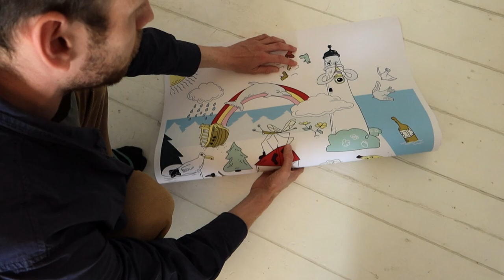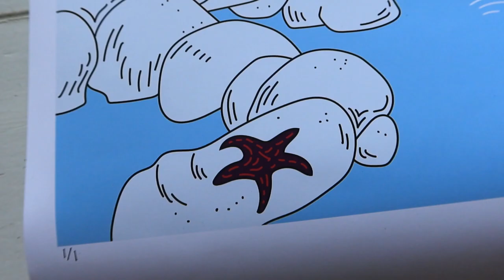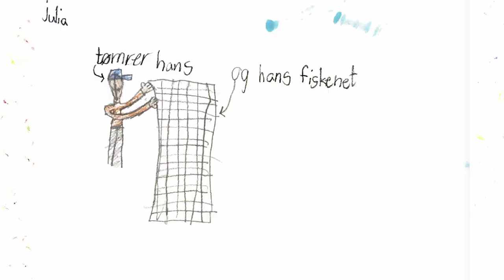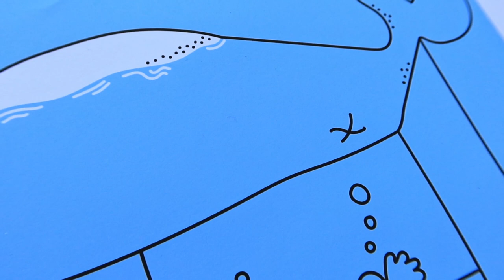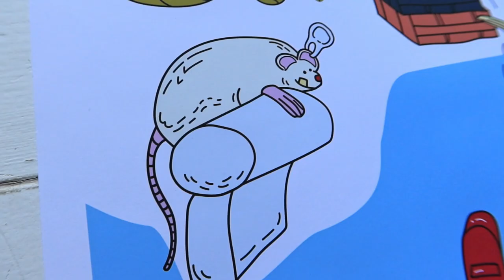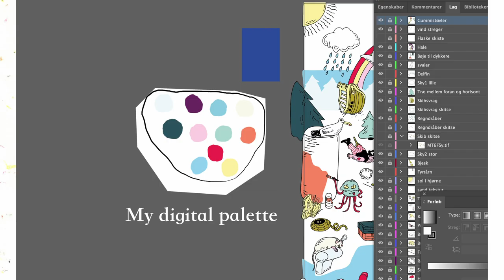I gathered 30 Children's Drawings into one HUGE Artwork!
This was exceptionally challenging and fun to draw. Wauw.
I love the way children draw and it puzzles me why they draw the way they do . Therefore this was a unique thing to be able to do - going through these amazing drawing and try to weave them together into a style and a story.
I hope you enjoy seeing a bit of this process 🚢🐚🦀